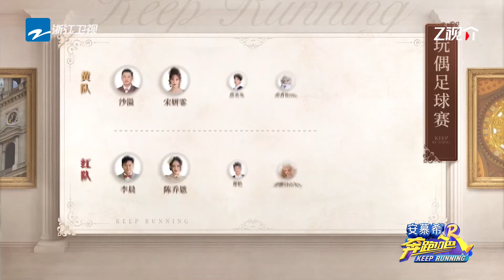【EP11抢先看💥】 范丞丞本期搭档是“鱼香肉丝”？宋妍霏突破重围抢到玩偶却成乌龙！陈乔恩出场自带影视剧氛围感 |奔跑吧12 EP11 20240705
《奔跑吧》第十二季开播啦！4月26日起每周五晚正片准时上线~肆意在阳光下奔跑，一起收获无限快乐！李晨 郑恺 沙溢 白鹿 周深 范丞丞 宋雨琦 张真源 全新阵容集结！快来和奔跑家族一起开启新一季快乐之旅吧！🏃‍♂️🏃‍♂️🏃‍♂️